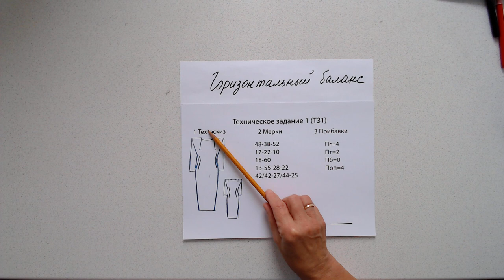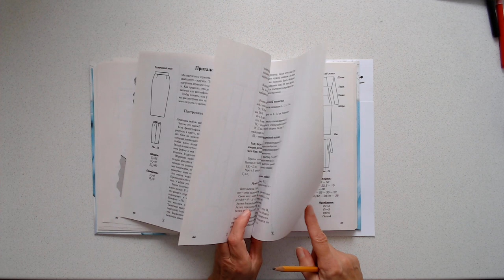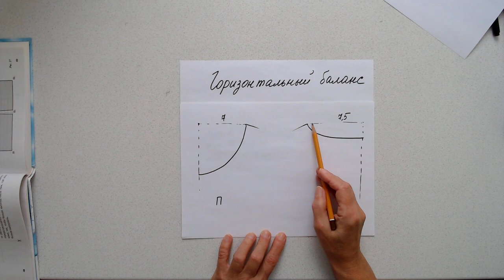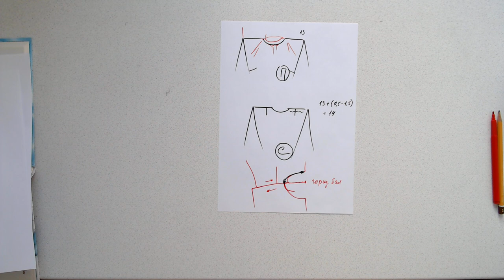Горизонтальный баланс Школа кроя и шитья Галины Коломейко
Сегодня отвечая на ваши вопросы, поговорим о горизонтальном балансе.
Если его нет, то:
горловина переда отходит от шеи,
в области плечей спереди косые заломы,
а со стороны спинки напряжение,
плечевое изделие не прилегает к телу, не лежит ровно, гладко и красиво!